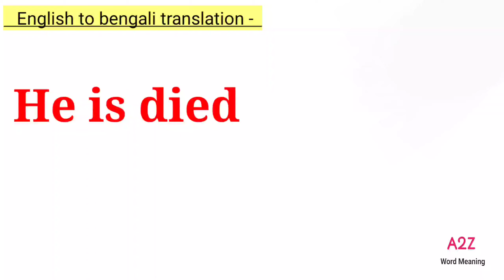He is died meaning in bengali || He is died এর বাংলা অর্থ কি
এই ভিডিওতে he is died -এর বাংলা অর্থ নিয়ে আলোচনা করা হয়েছে। আশা করি ভিডিওটি তোমাদের উপকারে আসবে।

he is died meaning
he is died meaning in bengali
he is died bengali meaning
he is died meaning in bangla